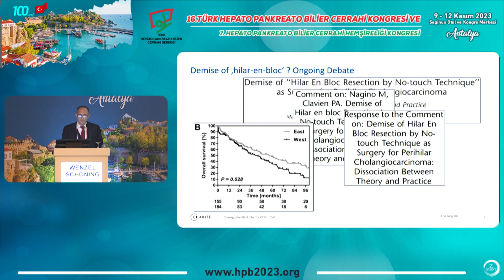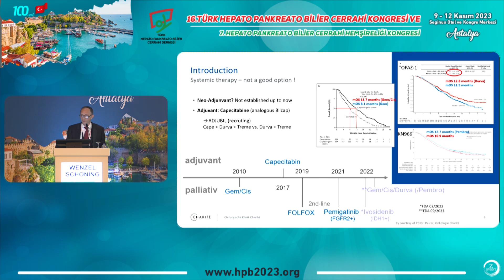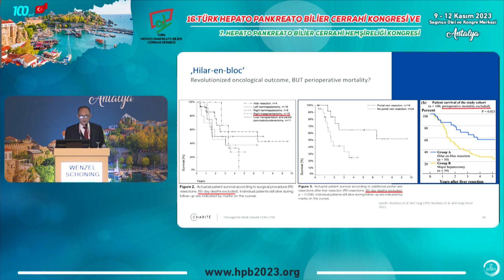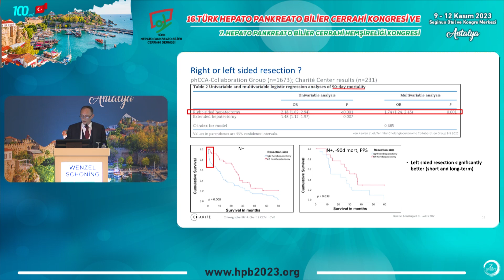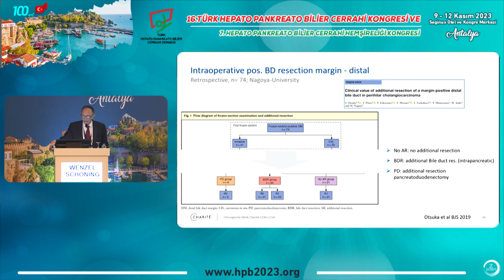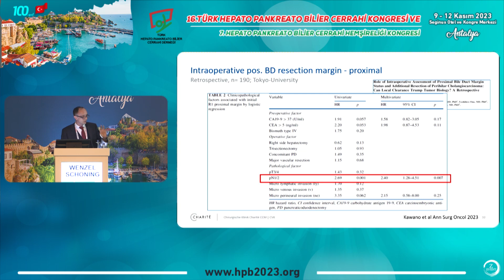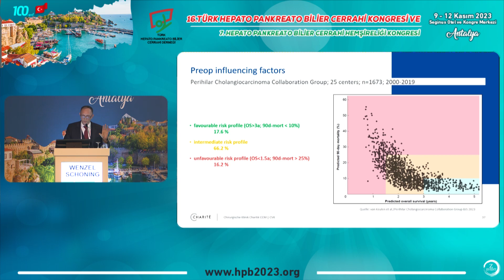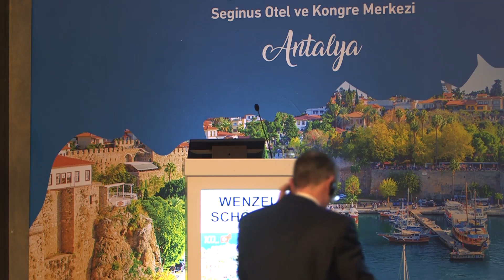Perihiler Kolanjiokarsinomda Cerrahi Tipi Seçimi ve İntraoperatif Zor Kararlar / Wenzel Schöning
SEMPOZYUM:
KOLANJİYOSELLÜLER KARSİNOM
Oturum Başkanları: Kaya Sarıbeyoğlu, Erdem Barış Cartı

16. Türk Hepato Pankreato Bilier Cerrahi Kongresi ve 7. Hepato Pankreato Bilier Cerrahi Hemşireliği Kongresi
09-12 Kasım, ANTALYA